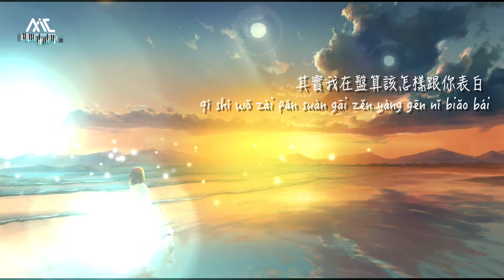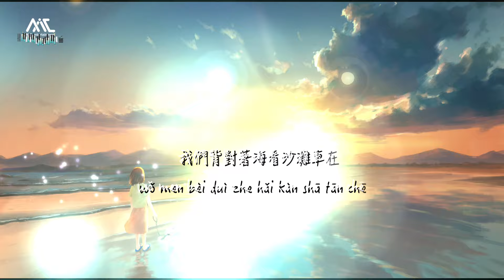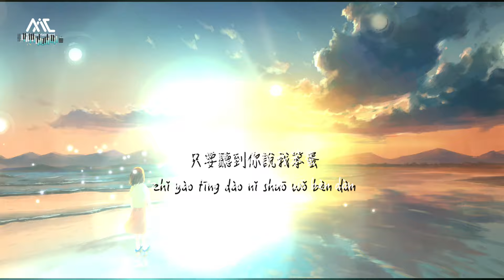Li Song《夏日海岸 xià rì hǎi àn》Official Lyric Video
快樂就是在炎炎夏日，與喜歡的人一起享受海岸的浪漫時光，彈著剛學會的吉他對TA說：“我是你專屬的小笨蛋”。

夏日海岸
演唱：Lil Song
作詞：趙百川
作曲：黃奕彭

夕陽入海晚霞染紅了雲彩
我們背對著海看沙灘車在比賽

你嘲笑我咬著吸管像小孩
其實我在盤算該怎樣跟你表白

讓海風舞動你藍色裙擺
退潮後的沙灘我們輕輕踩

我的吉他很菜很早就練起來
害羞的情話藏在哪句
你猜

炎炎夏日的海岸
你的答案讓天空更藍
原來我的快樂不太難
只要聽到你說我笨蛋

我只肯被你野蠻
只肯對你的傻笑期盼
我的快樂不難只要
聽到你說我笨蛋

害羞的情話藏在哪句 你猜

我只肯被你野蠻
聽到你說我笨蛋

舞動你藍色裙擺退潮後的沙灘
我們輕輕踩

你猜

我只肯被你野蠻
聽到你說我笨蛋

Pinyin :
Song:【xià rì hǎi àn】
Singer: Li Song

xī yáng rù hǎi wǎn xiá rǎn hóng le yún cai
wǒ men bèi duì zhe hǎi kàn shā tān chē zài bǐ sài

nǐ cháo xiào wǒ yǎo zhe xī guǎn xiàng xiǎo hái
qí shí wǒ zài pán suàn gāi zěn yàng gēn nǐ biǎo bái

ràng hǎi fēng wǔ dòng nǐ lán sè qún bǎi
tuì cháo hòu de shā tān wǒ men qīng qīng cǎi

wǒ de jí tā hěn cài hěn zǎo jiù liàn qǐ lái
hài xiū de qíng huà cáng zài nǎ jù nǐ cāi

yán yán xià rì dì hǎi àn
nǐ de dá àn ràng tiān kōng gèng lán
yuán lái wǒ de kuài lè bù tài nán
zhǐ yào tīng dào nǐ shuō wǒ bèn dàn

wǒ zhǐ kěn bèi nǐ yě mán
zhǐ kěn duì nǐ de shǎ xiào qī pàn
wǒ de kuài lè bù nán zhǐ yào
tīng dào nǐ shuō wǒ bèn dàn

製作人：吳灝
編曲：吳灝
吉他：友佳
貝斯：韓久強
和聲編寫/和聲：白荼/Lil Song
人聲編輯：蔡志成
混音工程師：吳灝
母帶工程師：吳灝
封面：時論發電機
宣推：七歲
統籌：AstarRio
監製：勁量
音樂行銷：奔奔娛樂
op：猛獁文化